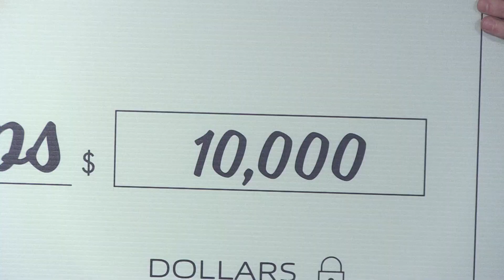Santa Cops 2019: Six Flags Over Texas Makes $10,000 Donation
Ever wonder what happens to the lost and found items that go unclaimed at Six Flags Over Texas?

The park auctions them off — then donates the proceeds to our Santa Cops program, which provides gifts to deserving families here in Arlington.